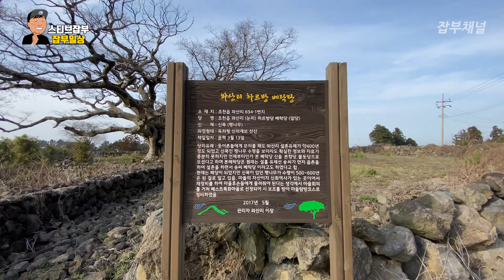제주도 이주 7년만에 만난 막다른 길에서 봄을 만나고 왔습니다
*본 영상은 업체로부터 일체 지원을 받지 않고 제작하였습니다*

*연출이나 각색이 없는 내용입니다
*출연자에 대한 악플은 차단 신고 처리합니다